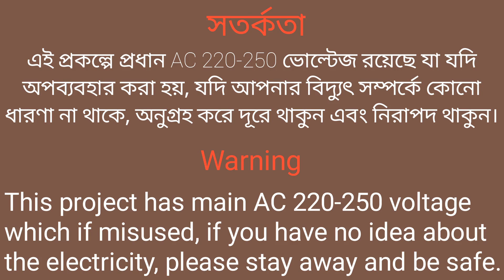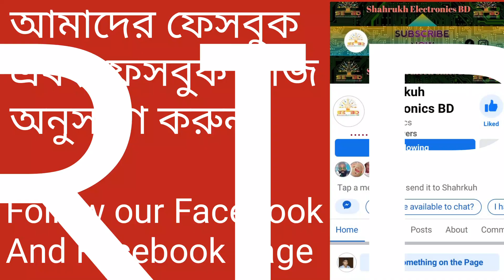কিভাবে ঘরে ইলেকট্রিক চুলা তৈরি করবেন How To Make Electric Stove At Home / 2024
in this video I will show you how to make electric stove cheap price
এই ভিডিওতে আপনারা দেখতে পাবেন কিভাবে অল্প টাকায় একটি ইলেকট্রিক চুলা বানানো যায়

using component

এই চুল্লা টি বানানোর জন্য যে কম্পোনেন্টগুলো ব্যবহার করা হয়েছে...
heater plate .. BDT|| হিটার প্লেট ...  টাকা||
heater coil BDT||হিটার কয়েল ... টাকা||
2 pin plug DBT||টু পিন প্লাগ ... টাকা||
also cable. এছাড়াও তার..||

If you don't have enough knowledge about electric work, so don't try to make it home. it's very danger..

ইলেকট্রিক সম্পর্কে যদি কোন নলেজ না থাকে তাহলে এটা বানানোর চেষ্টা করবেন কারণ এটা হাই ভোল্টেজ  শর্ট লাগতে পারে ।